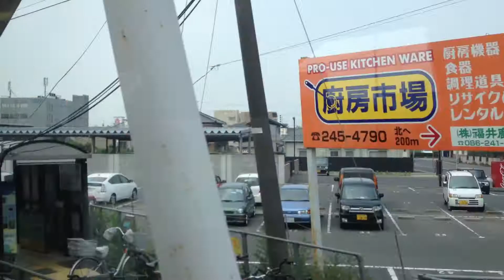特急 南風 7号 車窓 岡山→児島/ 瀬戸大橋線(宇野線/本四備讃線) 2000系